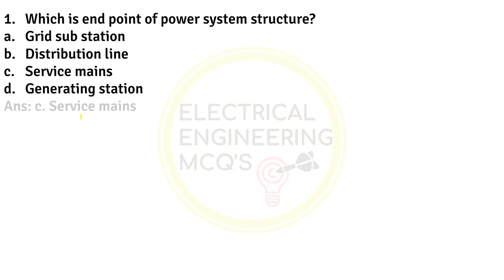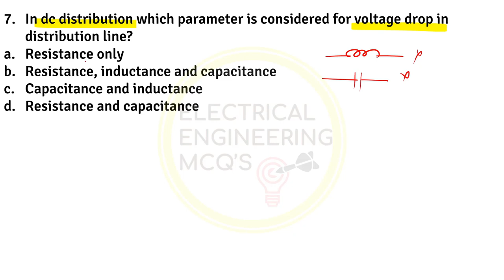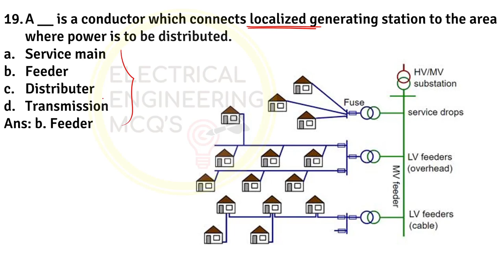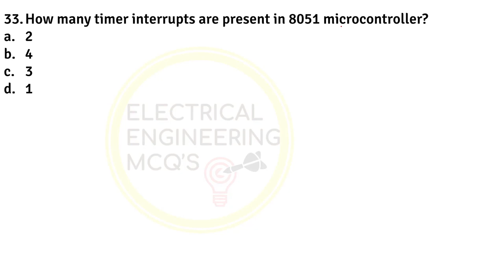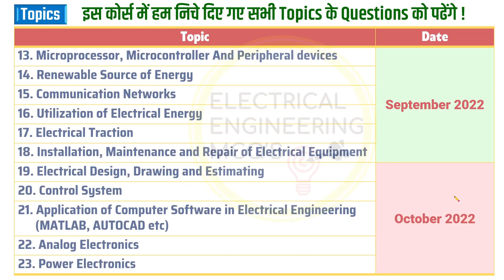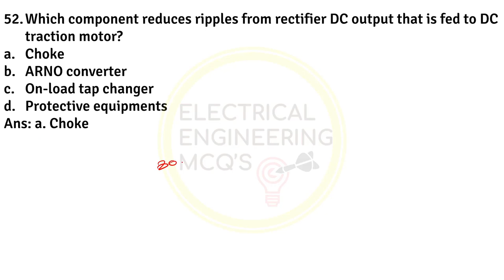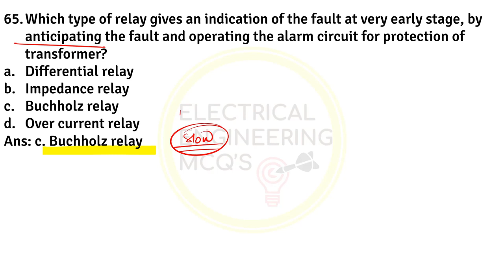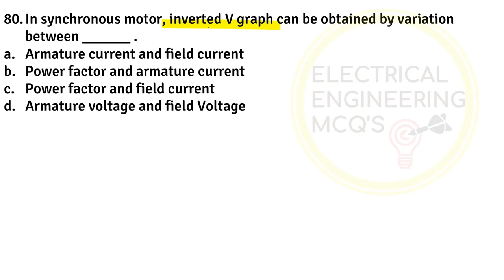ONGC 16 August 2022 Previous Question Year Paper Solution | Diploma Electrical Answer Key | Cut Off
🎯COACHIFY:-
🔵TELEGRAM Channel for Updates▶
This session discuss the Previous Year ONGC Diploma Electrical Engineering Question paper which was asked in 16th August 2022.